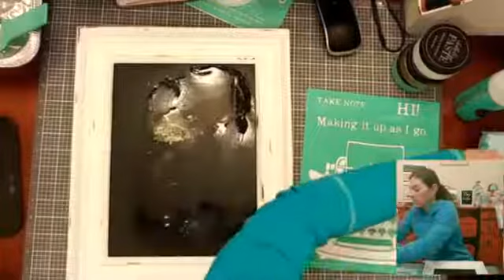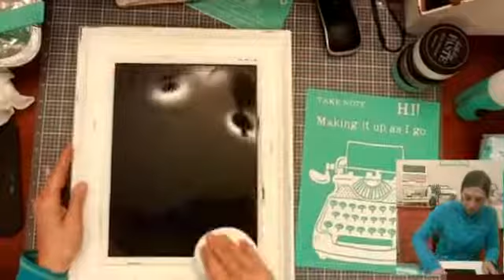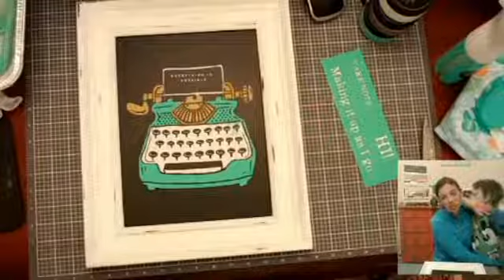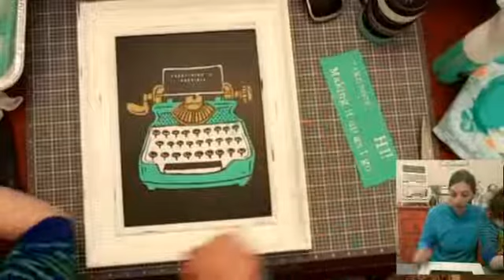DIY Chalkboard Art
This vintage typewriter is absolute perfection on this framed chalkboard.  I made this live over on Facebook.   Make sure you are following Upright and Caffeinated Crafting over on FB!

Supplies used